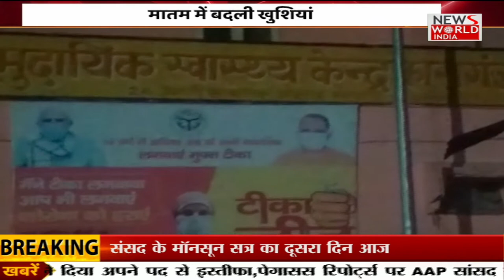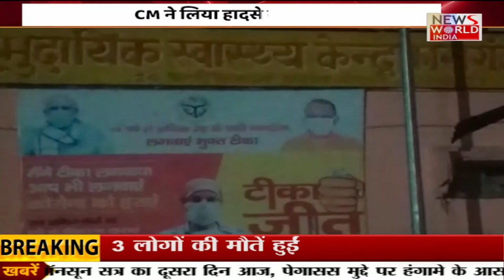News World India Live : DIN KI BADI KHABAR | Latest News | Hindi News | Breaking News